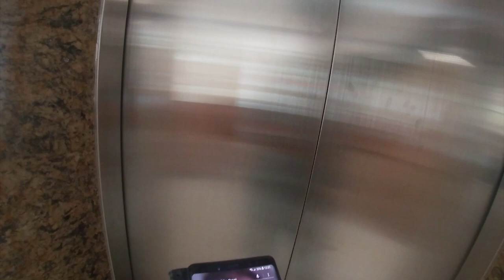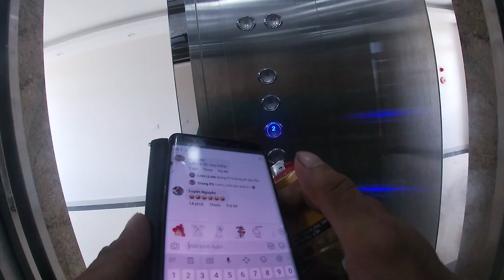Phần 1 Review Gói Cước Home Viettel 245k/Tháng! Trang Bị 3 Wifi 2 Băng Tần Cho Hộ Gia Đình!đ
Review Gói Cước Home Viettel 245k/Tháng! Trang Bị 3 Wifi 2 Băng Tần Cho Hộ Gia Đình!đổi tên wifi